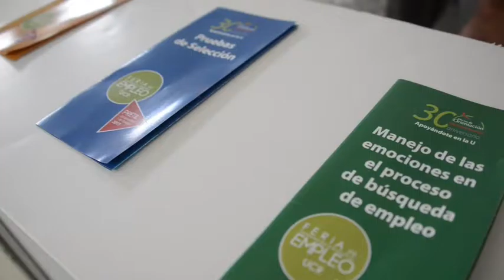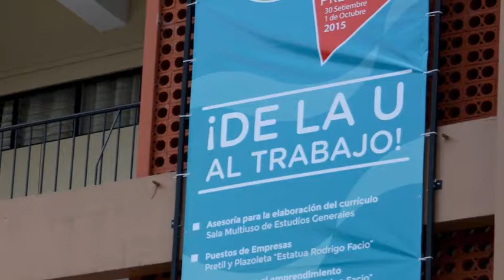Feria de Empleo UCR 2015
La semana anterior, la Oficina de Orientación de la Universidad de Costa Rica realizó una Feria de Preparación para la búsqueda de empleo, en donde la comunidad estudiantil recién graduada o próxima a graduarse recibió asesoría para insertarse en el mundo laboral.